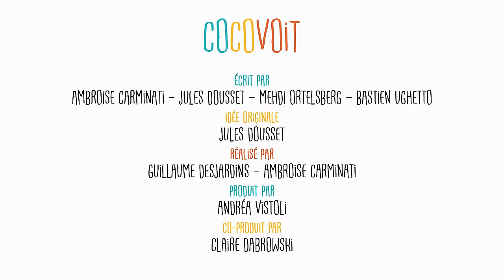Cocovoit - Les Coqs (feat Jéromine Chasseriaud)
Cocovoit, la série qui déboîte. Tous les Lundi, Mercredi, Vendredi sur la chaîne Youtube.

Les Coqs
Le conducteur : Jules Dousset
La passagère : Sophie Lavernhe
Le beau gosse : Ambroise Carminati
La bouteille : Bastien Ughetto
L'autostoppeuse : Jéromine Chasseriaud

Réalisé par : Guillaume Desjardins et Ambroise Carminati
Produit par Andréa Vistoli et Claire Dabrowski
Production : Matthieu Barbaray
Image : Andréa Vistoli, Romain Plumat, Clémence Plaquet et Emma Salomon
Son : Lucas Goix
Maquillage : Elodie Guesnet
Coiffure : Karine Walsczac
Costume : Valerie Adda, Véronique Boisel
Montage : Alexandra Mignien
Régisseur général : Jérémy Bernard
Design graphique : Antoine Behaeghel
Musique composée par : Edouard Joguet
Unité Comédie + : Jean-Marc Juramie, Paul Elkaïm et Sébastien Michineau

Une co-production : ET BIM - DA PROD - Comédie +